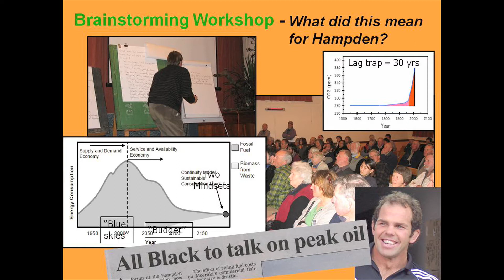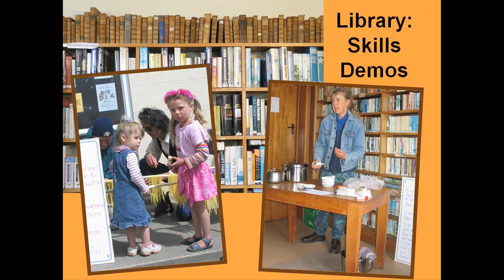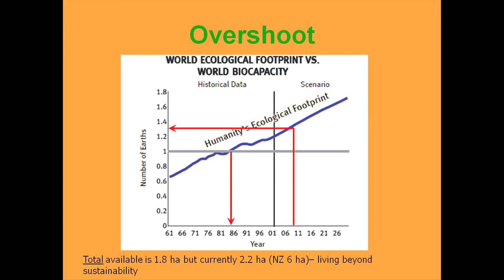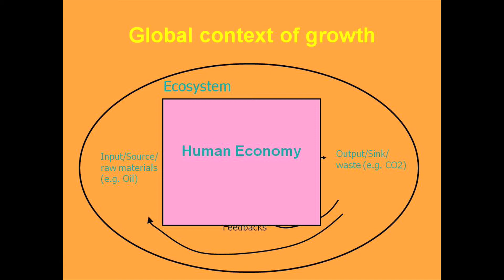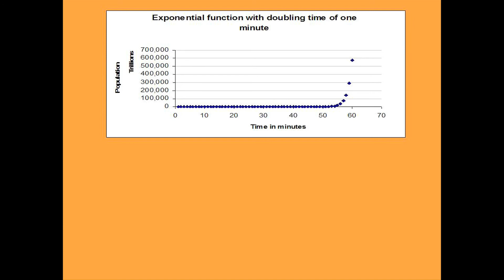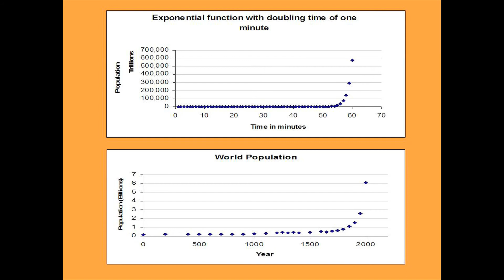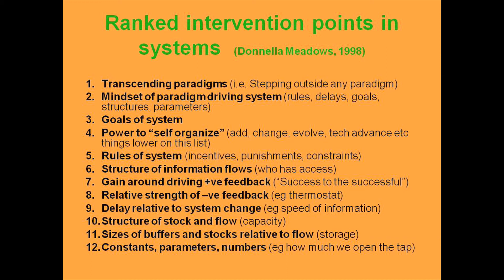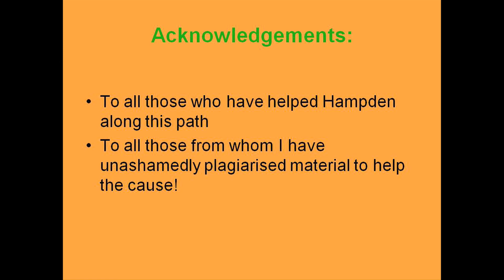Signs of Change - Dugald McTavish - Hampden and the Growth Paradigm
Presented at Signs of Change National e-Conference, 15-16 November 2010, NEW ZEALAND

Modern industrial culture operates on the premise of perpetual material growth, yet it is abundantly clear to many that there are physical limits to both the Earth's resources and to its capacity to absorb our waste. Unless current growth trends can be curbed, therefore, we will reach crucial limits, with potentially catastrophic consequences for most life on
earth.  A rapidly degrading environment and severe species loss are two indicators that such limits may be looming.

Our government firmly believes that endless pursuit of maximum economic growth is good for us and sustainable. So, why not try confronting this delusion at the mindset level? If we can change an idea couldn't a cascade
effect occur through the entire system?  Thus the idea of the Hampden Union Challenge Debate was born.

The idea of the debate is to get the highest government MPs possible to defend their beliefs against an intellectually robust opposition. Publicity from our first debate secured us a second debate with National Party MPs early in 2011.

Our hope is that asking this simple yet immensely important question will encourage more NZers to demand that our leaders confront this crucial contradiction.

Produced by Kyan Krumdieck